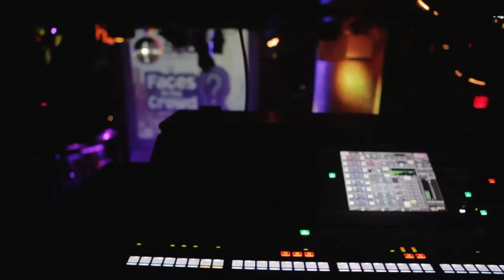ERIC JOYCE - SEPTEMBER 19TH 2017 FACES IN THE CROWD SHOWCASE @ SOBS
September 19th 2017 "Eric Joyce" @EricT.Joyce performed at Faces In The Crowd Showcase at SOB's NYC.